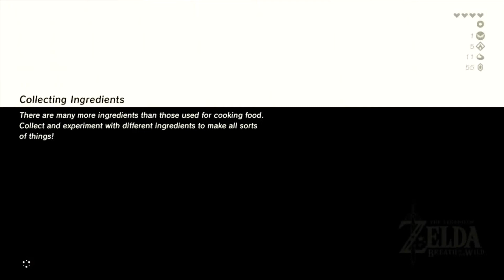The Legend of Zelda Breath of the Wild 7 EX Pass and DLC 1 Treasure Hunting 1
This is my walkthrough for The Legend of Zelda: Breath of the Wild for the Nintendo Wii U and the Nintendo Switch. Join us as we rediscover the tattered landscape that is the Kingdom of Hyrule 100,000 years after the chaos that Calamity Ganon wrecked. Link awakens in the Shrine of Resurrection after recouperating for 100 years. He must then rediscover his memories he lost and once again go to Zeldas aide in Hyrule Castle and seal the Calamity away again before he completely Erridicates Hyrule.